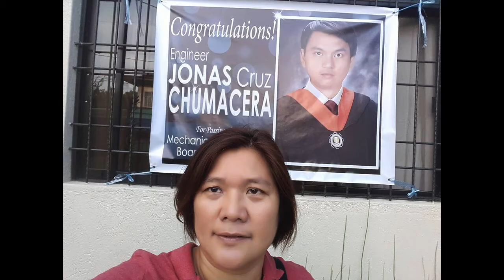Chumacera family reunion 2018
Songs used for the slideshow:

Kathryn Ostenberg "Lovely Day"
Coldplay "Miracles"